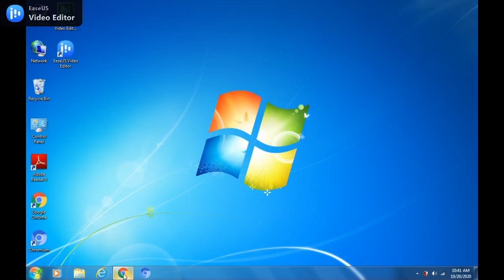how to change google background on pc , Google chrome ka background kaise change kare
Hi guys,,,,,,,,